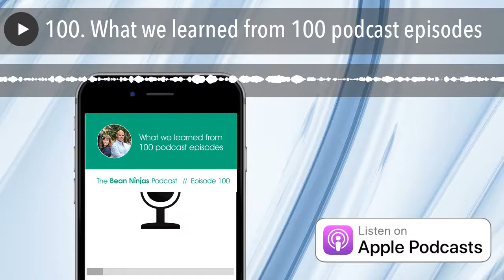100. What we learned from 100 podcast episodes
Join us as we recall our journey recording 100 podcast episodes of the Bean Ninjas Podcast

In this episode of the Bean Ninjas Podcast , Meryl and Wayne share the lessons they’ve learned through recording 100 episodes of the podcast. They share their favourite episodes, their best takeaways, and best of all the memories they’ve created.

We’ve had a lot of great episodes and interviews in the podcast, it was such and still is, a wonderful journey to reminisce and go through. We are so excited to be doing a hundred more – with bigger and better goals for you.

In this episode, we discuss:

[01:56] The positive effects of the lockdown.
[03:28] Biggest benefit of having a podcast.
[05:10] Wayne’s experience in being involved in the Bean Ninjas podcast.
[06:38] Meryl’s top favorite podcast episode: Launching in 7 days
[10:30] Bean Ninjas’ Genesis Story:  Episode 1 ,2 , 3 and 4
[11:52] Meryl and Wayne share their next favorite podcast episode series – Working in Public: Episode37 , 38 , 39 , 40 and 41
[14:46] Meryl’s third favorite episode – Mindfulness and Yoga at Bean Ninjas: Episode 13
[17:10] Wayne’s favorite episodes where Taylor Holiday (Episode 93) and Andrew Youderian (Episode 67) are interviewed.
[23:32] Interviewing Dan Norris in Episode 82 who has been instrumental in the Bean Ninjas journey as Meryl’s last favourite episode.
[28:03] What’s next for the Bean Ninjas Podcast